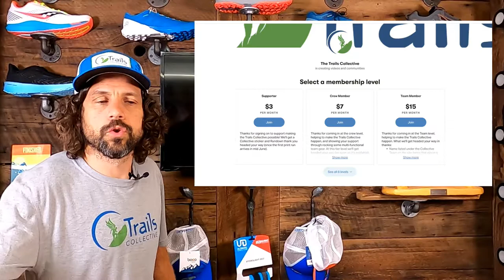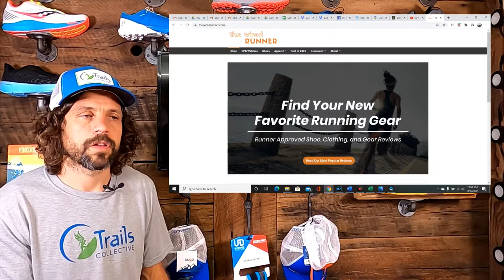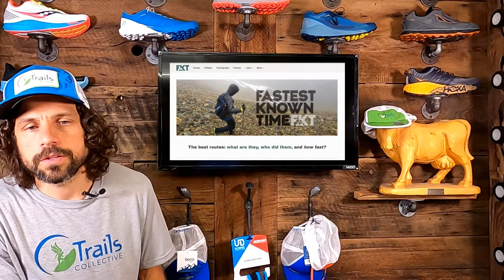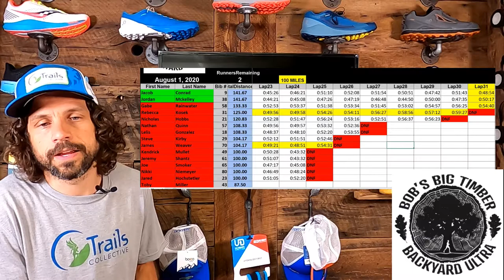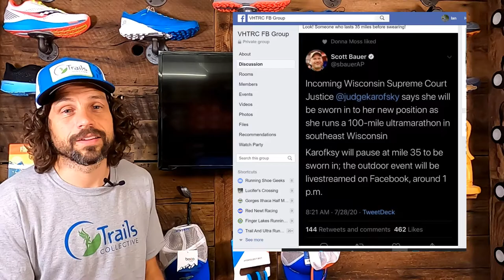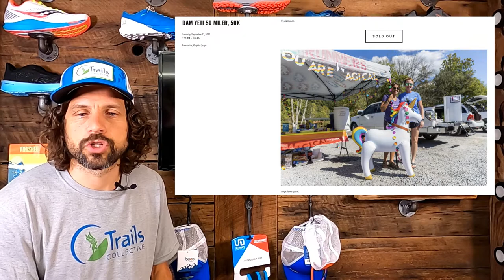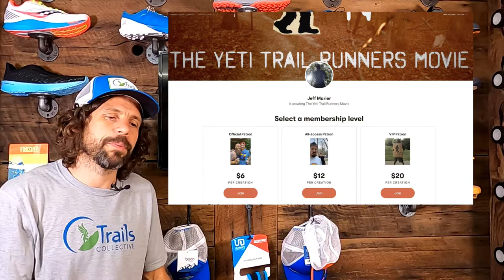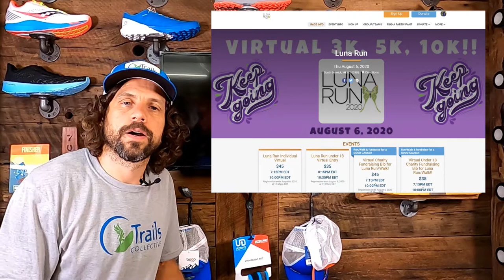Trails Collective Weekly Rundown for August 5, 2020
On Gear this week: first runs in Brooks Hyperion Tempo, to compare to the Saucony Endorphin Speed. More miles in the Saucony Mad River TR2 which feel good, but maybe not quite as exciting as the TR1. Opening couple hours in the Ultimate Direction Hydrolight Belt. Slick design, but maybe not as good as the shorts-versions secondary to saddlebag slapping when the bottles are full.

Coming this week: Aaron Stredny reviews the Salomon Sense 4 Pro

FKT-Front:

Multi State:
Susie Bousquet went big with a 10h 33m effort linking PA, MD, WV, and VA for the AT Four State Challenge

CT:
Andrew Burford 49m 25s for the Zoar Trail
Raphael Sarfati ran 2h 4m for the Bear Mtn AT Lollipop
Stefan Rodriguez ran 48m 50s on the 5.2 mile Ragged Mountain Loop

NH:
Jordan Fields 5:27 on the 28.7 mile with 9100’ gain Pemi Loop, establishing the baseline for a supported mark with the 5:27, and, although supported, still incredible to shave 15 minutes off of Ben Thompson’s amazing unsupported effort from June of this year.

Will Peterson put in a mac daddy effort covering the 48 NH 4000 footers in self-powered unsupported fashion in 5d 13h. Total metrics are pretty wild:
231 miles, 73,500 feet of gain in 5.5 days.

NY:
Ved Gund 3h 4m on the 22 mile Interloken Trail
Ted Erkkila & Michele Zandona the baseline mixed gender team mark of 2:23
Mike Austin, a 3:48 on the beautiful 27km Black Dome / Windham High Peak Loop in the Catskills
Michelle Merlis headed out, two days later, to throw down a 3:42 for the unsupported female and new top mark for the route.
Lauren Longfield putting in a burly 7h 15m effort for the 23 mile Catskills Fire Tower loop
Chris Choi a baseline 15h 42m mark on the 55 mile Devil’s Path - Long Path - Escarpment Trail, ascending over 19k feet - oy, that’s a ton of climbing.

PA:
Randy Shemanski ran a 5:40 baseline mark for the 39 mile D&H Trail

VA:
Mark Gaudet and David Magida running a 2:31 for the male unsupported one-way mark on the Bull Run / Occoquan Trail

VT:
Josh Burns set a baseline mark for the first running of the 27 mile Mt. Mansfield - Camels Hump Challenge in 7h 7m.

Event Results:

Bob’s Big Timber Backyard Ultra this past weekend with PA runners James Weaver the 8th loser with 25 laps and Becky Kosek third loser, hanging in there through 30 laps

Virtual
Point to Point, Brownsville, VT

Running as an in-person live event:
Dahlgren Heritage Rail Trail Half / 50K in King George, VA: Results not yet posted

Capital Backyard Ultra, a Big's Qualifying event:
A win by Aaron Ellison at I (i think?) 27 Yards or Laps

Jug End Loop Ultra in Egremont, MA
The win’s went to the B’s: 6 Hour to Bill Boyer putting in 33.68 miles, 27 Mile to Bill Odendahl in 5:20, and the 4.2 mile to Benjamin Griffin in 34.50

Media Threads:

Mountain Peak Fitness had two posts this week catching attention, one on the unfortunate uptick of trash on the trails, another as they became first responders to an athlete down on the trail with spiral fractures.

VHTRC:
A Wisonsin Supreme Court Justice pausing 35 miles into a 100 to get sworn in (we play the clip).

With Yeti events in our region are some of the largest and still on track to run. Jeff Marrier just released “Dead Yeti’ing Last”. He gives us a segway into the trailer.

MEDIA
The gang at Cultra talked with Cindy Sullivan, Jay and Phil are back in the Pain Cave this week to discuss an actual race which was Phil and the Vol State 500k.

In TC Media, Ellie put out an episode with Jeff Adams discussing his recent 175 mile virtual race with the second Quarantine Backyard Ultra. We also discussed his FKT last September on the Long Path in Upstate NY.

Luna Run women's 3k / 5k / 10k in South Berwick, ME

Husky Ruck Memorial 10K, New Gloucester, ME

On the Bacon Trail - The Naylor Mill Trail 7K
Easily the toughest race on Delmarva and the most delicious

Moosalamoo Ultra, Goshen, VT

Mighty Mosquito 99 Mile Trail Run and Relay, Honeoye Falls, NY

We take you out this week with a clip from Becky Kosek breaking down this past weekend's Last Person Standing event where she finished 4th after 120+ miles.